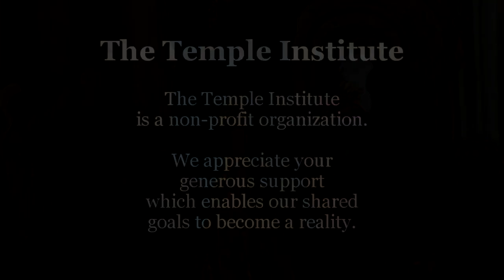The Festival of Shavuot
Intimately connected to the land of Israel, Shavuot is the festival of the bringing of the first-fruits to the Holy Temple. Shavuot is also the anniversary of the Sinai revelation and the receiving of Torah by Israel, and since the destruction of the Holy Temple the emphasis of Shavuot has been Torah study. Ultimately, Torah study and the bringing of the first-fruits are both expressions of the centrality of Torah in our lives. When we build the Holy Temple we best exemplify the fulfillment of Torah in this world by the bringing of the first-fruits.

27 YEARS of the TEMPLE INSTITUTE